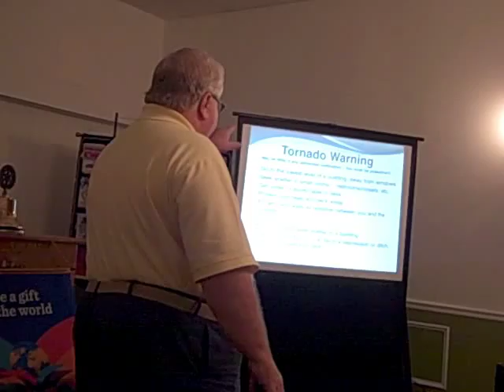TORNADO READINESS August 6, 2015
John Nell explains how to be prepared for the possibility of a tornado.